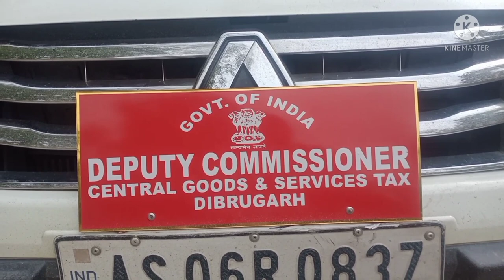HOW TO STUDY EFFECTIVELY HOW TO STUDY UPSC EXAMINATION APSC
HOW TO STUDY EFFECTIVELY HOW TO STUDY boruahn upsc apsc interview assam sivasgar charaideo A short interview with SRI HEMANGA PHUKON,IRS. He is working at Dibrugarh District as a Deputy commissioner of GST.His wife Rimly Hazarika Phukon and daughter is Kiu-Seng-hun .It is a motivational interview for the students to set their dreams. HEMANGA s parents was a teacher who 's name was Late Tileswar Phukon and Late Satyaprobha Phukon.His mother was died when Hemanga was a school student.In this critical situation of their family all responsibility goes to his father , other family members and relatives ."Tough time never last,but tough people" .Finaly he went to Delhi and build his career.His yonger brother DEBANGA PHUKON and his wife Dhariti Phukon is very much dedicated couple who inspired Hemanga to fulfill his dreams. I think it is a ideal family for our society. Home address of Hemang Phukon:-Hologuri village.P.O Hologuri.(Sepon) Dist-Charaideo ,Assam.pin 785673.
how to study
study tips
UPSC
APSC
internal revenue ser
vice